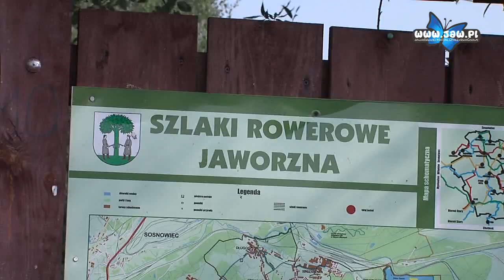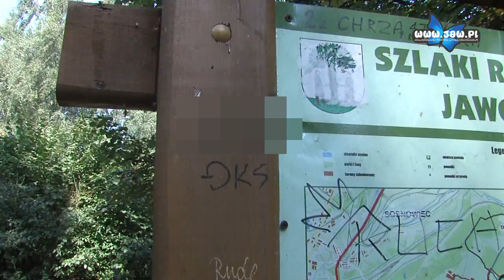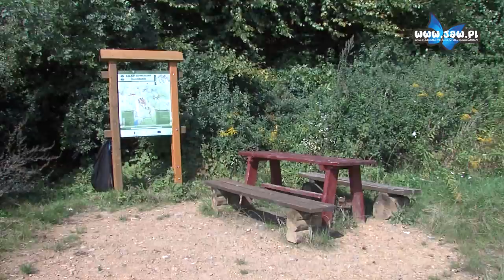„Przystanki” rowerowe zniszczone niemal w całym mieście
Jaworzno od jakiegoś czasu stara się być przyjazne dla rowerów. Akcje rowerzystów, ścieżki rowerowe, planowana „autostrada” rowerowa i „przystanki”, które można napotkać w wielu miejscach w mieście. Problem w tym, że wygląd przystanków odstrasza. Większość z nich jest w opłakanym stanie, a przecież powstały nie tak dawno temu.

Jeden z mieszkańców, który jest oburzony zaniedbaniem tych miejsc udostępnił naszej redakcji zdjęcia, na których widać, jak przystanki wyglądały jeszcze w lipcu ubiegłego roku. Zdjęcia mówią same za siebie. Wówczas było schludnie, czysto, a oznak chuligaństwa można było szukać na próżno.

Tymczasem już rok później przystanki odstraszają swoim wyglądem. Sprawdziliśmy kilka lokalizacji. Na popularnym „Zalanym” tuż przy ławkach mnóstwo śmieci. Dodatkowo ktoś wrzucił niemal do wody specjalny stojak na rowery. Mimo to nadal nikt tam nie posprzątał.

Kolejnym punktem jest Celinowa Górka w Jeleniu. Tam podobnie – mnóstwo śmieci, butelek po alkoholu, zdewastowane ławki – to tylko niektóre z usterek.

Chrząstówka – tu również wandale dali o sobie znać. Ławki są zniszczone nożami lub scyzorykami, popisane, a wkoło można znaleźć ogromną ilość śmieci. Jeszcze do niedawna zdewastowana była tablica informacyjna, którą wandale popisali obraźliwymi bohomazami.

Na Grodzisku niewiele lepiej, choć w całej stawce wypada ono najschludniej. Tam jednak (podobnie jak w innych miejscach) znajdziemy mnóstwo papierosów, a ławki i tablica zostały zdewastowane markerami.

I jeszcze jeden punkt, Długoszyn. Tutaj nie ma już nawet tablicy informacyjnej. Podobnie jak w innych miejscach jest tu dużo śmieci.

Czy ktoś w końcu zainteresuje się sprawą i przywróci blask przystankom?